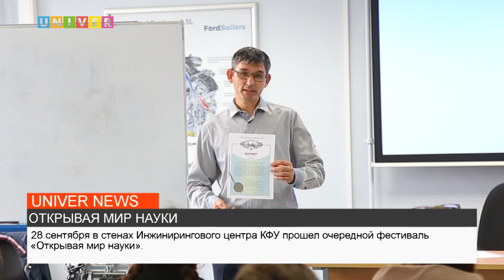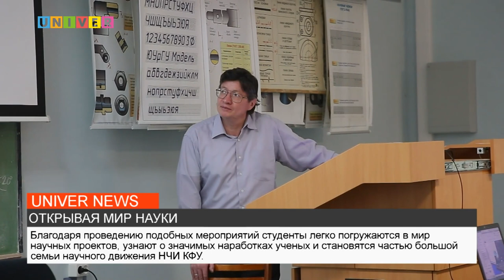ОТКРЫВАЯ МИР НАУКИ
Фестиваль "Открывая мир науки" — это ежегодный проект Набережночелнинского института Казанского федерального университета, направленный на презентацию студенческих научных кружков и привлечение в их ряды первокурсников. Подробнее смотрите далее.